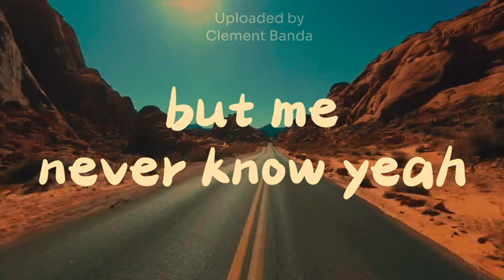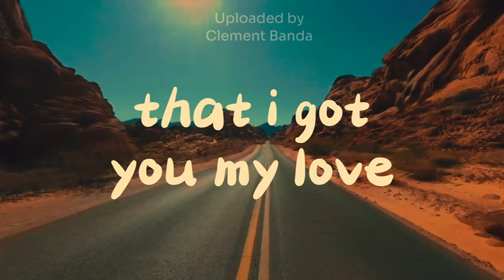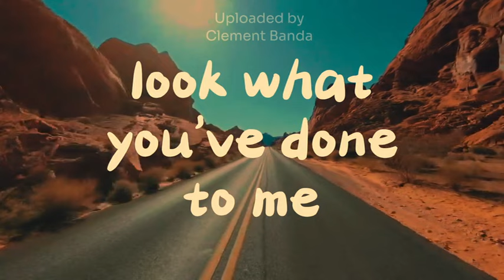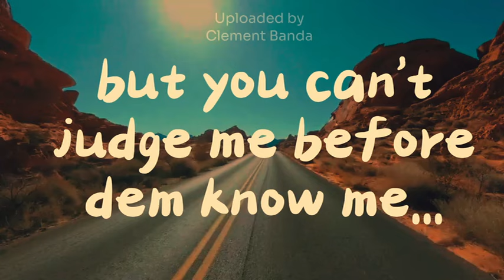Saint - Fame (Official Lyric Video)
clement banda
clement banda songs
clement banda lyrics
clement banda channel
clement banda
clement banda songs
clement banda lyrics
clement banda channel
Lucius banda songs
Eli njuchi songs
Driemo songs
Namadingo
Patience namadingo
Malawi music
Malawi latest music
Malawi lyrics
Driemo album
Eli njuchi album
Saint album
Nepman songs
Kell kay
Driemo lere
Clem B studio production
Clem b
At clement banda
Mr smart p
Latest music from malawi
Bakili muluzi tv
Sam malvitha
Miracle chinga
Grace chinga
Mbc
Tikuferanji
Malawi trending music
2025 music from malawi
1.
2.
3.
4.
5.
6.
7.
8.
9.
10.
11.
12.
13.
14.
15.
16.
17.
18.
19.
20.
21.
22.
23.
24.
25.
26.
27.
28.
29.
30.
31.
32.
33.
34.
35.
36.
37.
38.
39.
40.
41.
42.
43.
44.
45.
46.
47.
48.
49.
50.
51.
52.
53.
54.
55.
56.
57.
58.
59.
60.
61.
62.
63.
64.
65.
66.
67.
68.
69.
70.
71.
72.
73.
74.
75.
76.
77.
78. Y-Celeb
79.
80.
81.
82.
83.
84.
85.
86.
87.
88.
89.
90.
91.
92.
93.
94.
95.
96.
97.
98.
99.
100.